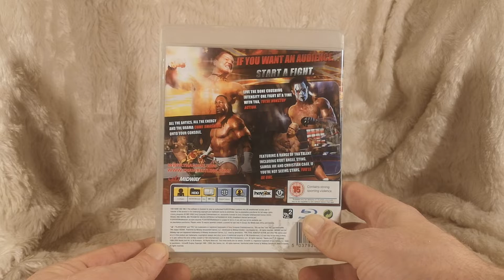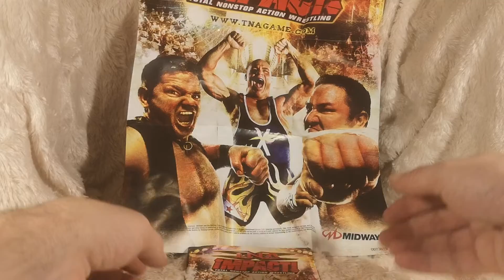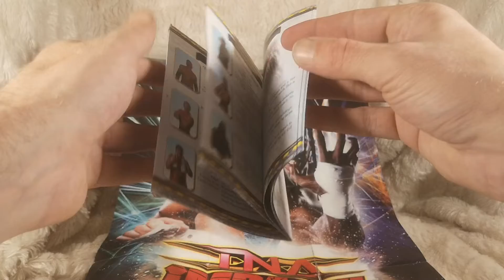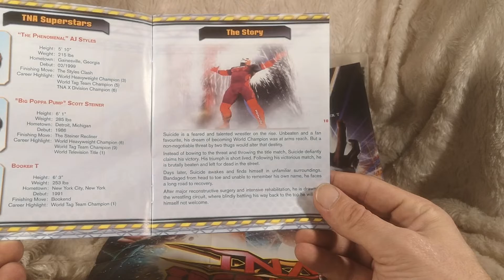Game Blurb Reactions #42 - TNA Impact Wrestling (PlayStation 3)